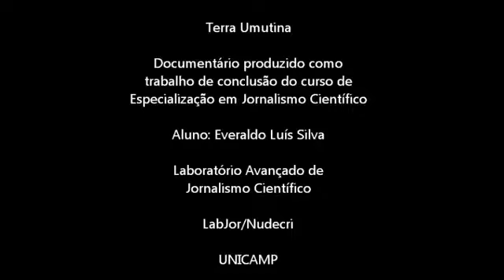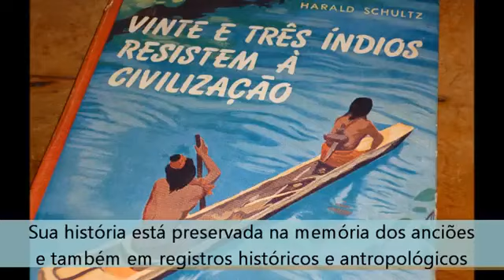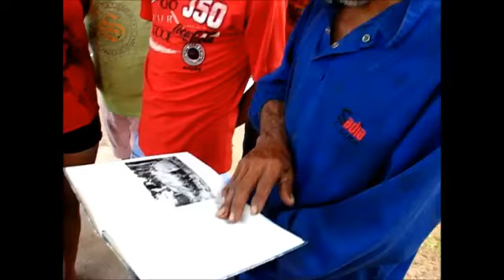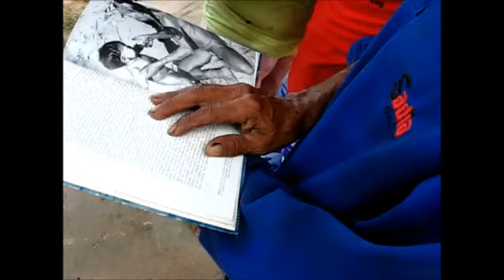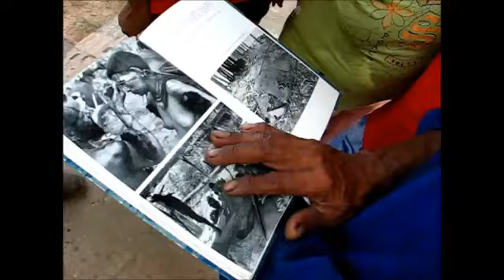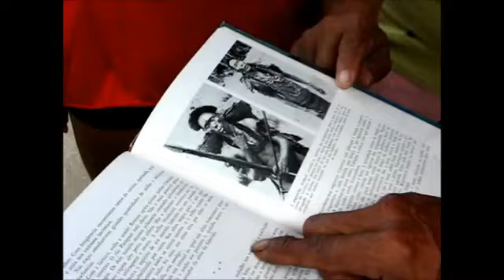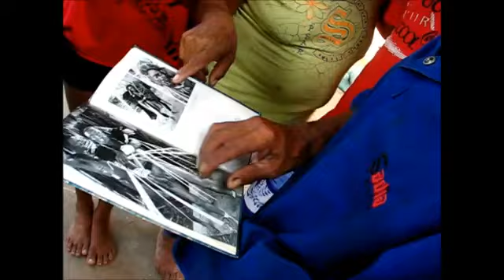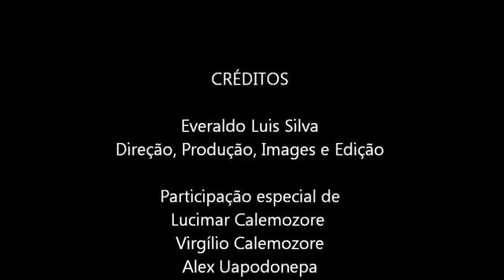Terra Umutina (Everaldo Luís Silva 2012) - Documentário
Filme documentário sobre a cultura dos índios Umutina e o meio ambiente onde vivem. Este filme é meu trabalho de conclusão de curso de Especialização em Jornalismo Científico do LabJor, Unicamp.

Nosso canal não é MONETIZADO, caso seja detentor de direito autoral sobre alguma das obras aqui reunidas, solicitamos que em vez de bloquear o acesso a ela, solicite junto ao Youtube a sua monetização.